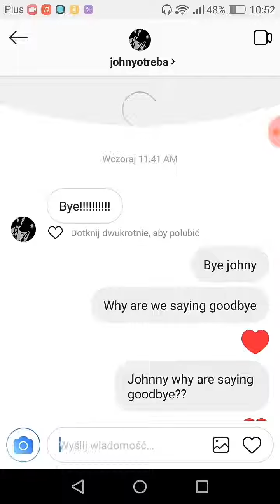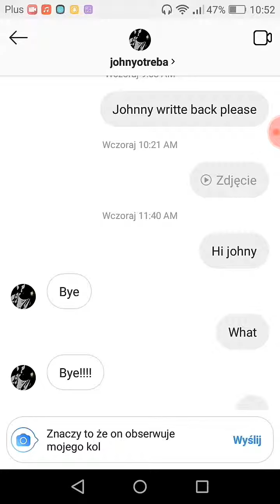Prank?!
Nagrane przez Rec HD – nagrywarka ekranu dla systemu Android